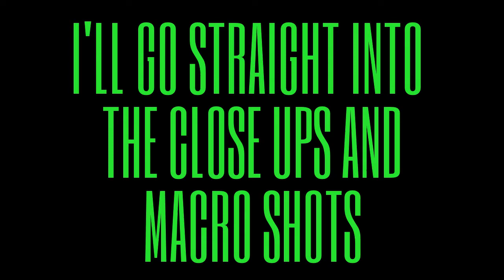STEVESGOODS.COM CBD REVIEW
My homie Steve at stevesgoods.com hooked the channel up with some pineapple dream terpene infused crystal isolates for me to try and tell y'all what I think and where to get some for yourself
Is where you got to go and while you're there tell him Southerndabber420 sent you.

Cheers and much love y'all!!